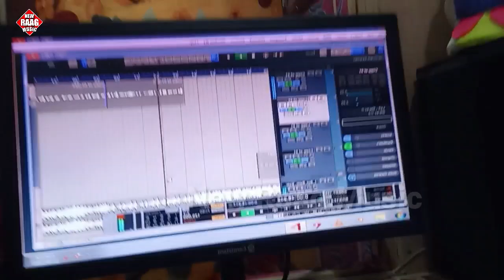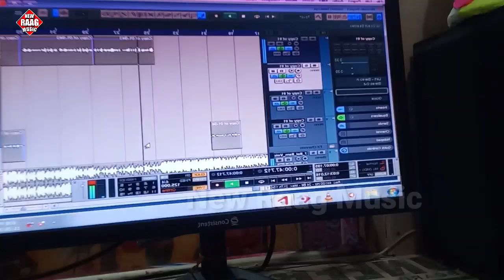video दहेज में दुनाली के डिमांड कइले बाड़ | Savitri Bharti & Google Baba New Bhojpuri Song 2023